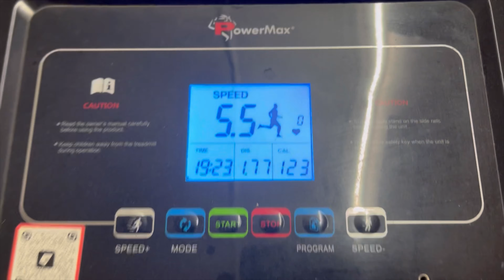Day:12/100 of my weight loss journey💪🏽❤️